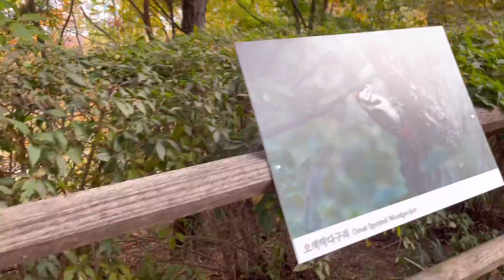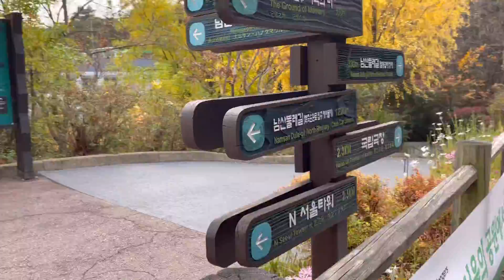[사브작킴-서울명소-남산단풍-남산둘레길-7km-걷기]